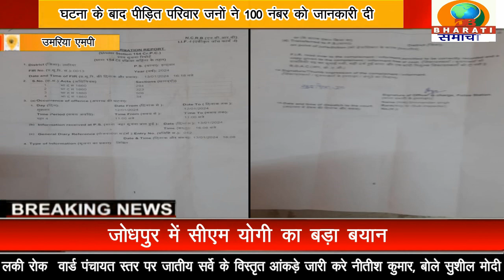एमपी: उमरिया जिले मैं देर रात डंडे लाठी से हमला महिला सहित कई लोग घायल